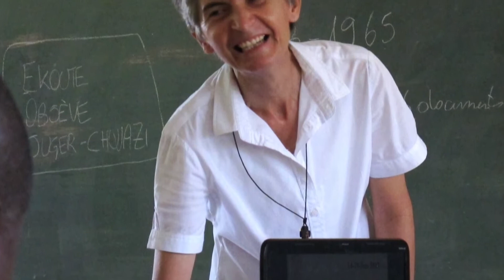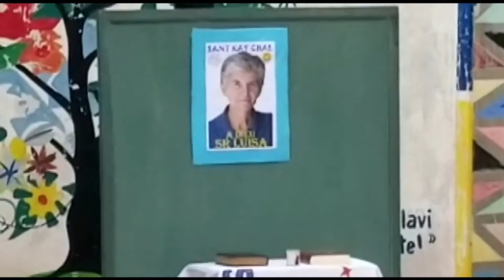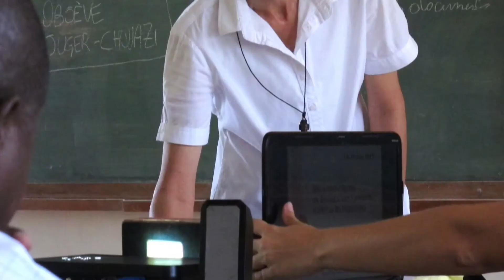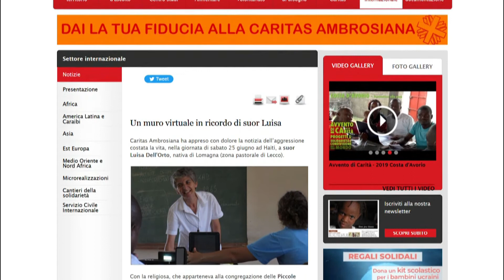LA CHIESA NELLA CITTA 30-06-2022